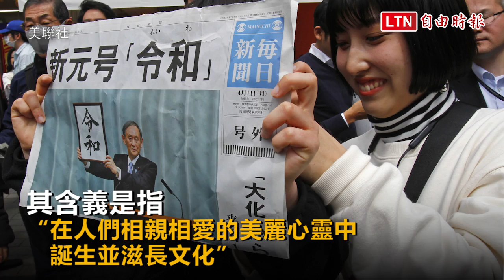日本發表新年號「令和」 5月1日上路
相關新聞：
「令和」新年號出自《萬葉集》 安倍：以美麗的心靈滋長文化
日本新年號「令和」引自本土經典 打破慣例不再取材中國
民主國家還要年號？日媒與網友對「令和」這樣看

日本政府1日正式發表新年號為「令和」。新年號將於5月1日零點起，新天皇即位當天開始使用。